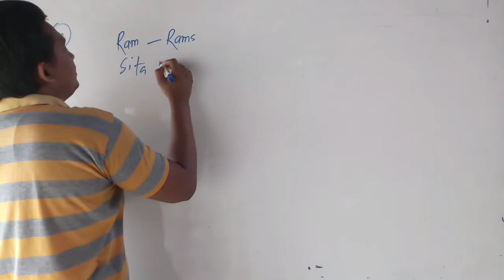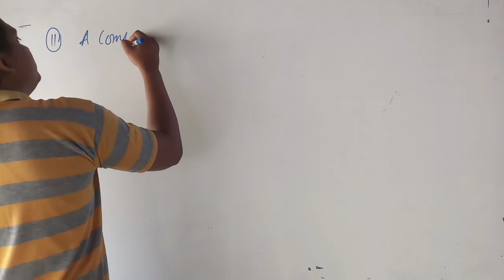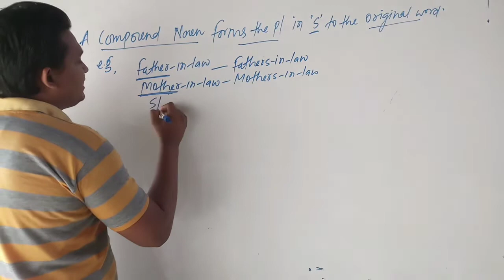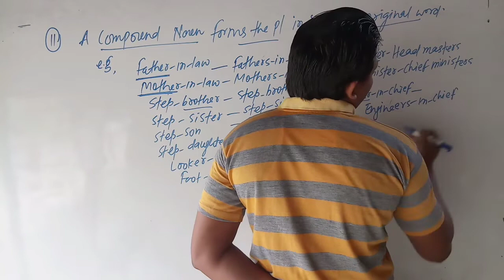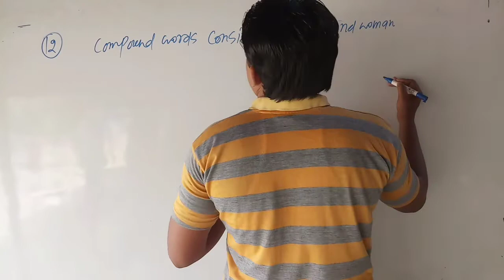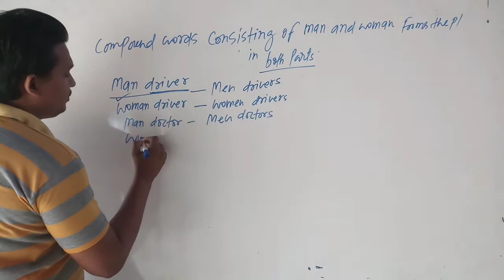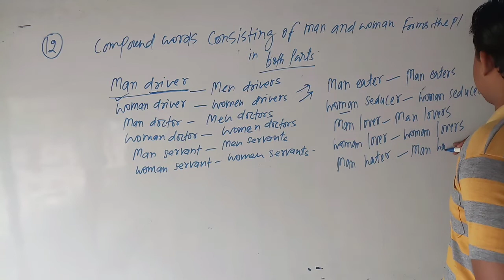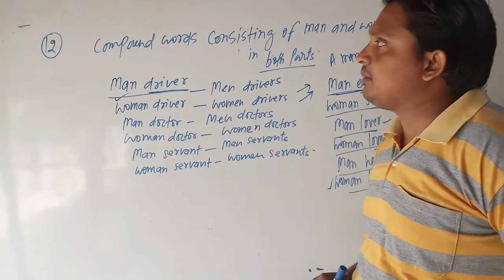NOUN || NUMBER ( SINGULAR TO PLURAL ) || RULE -10,11,12|| BASICS OF ENG